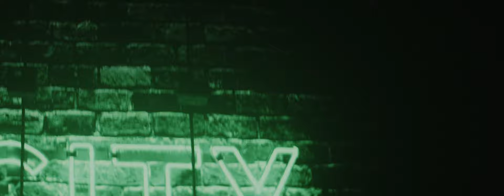Gareth Emery - LSR/City Visuals - RED Komodo & KOWA Evolution Anamorphic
The Shrine, LA
Shot on RED Komodo & PS Technik KOWA Evolution Anamorphics